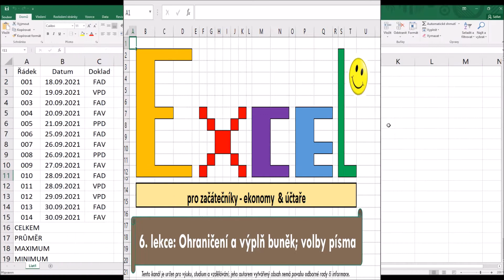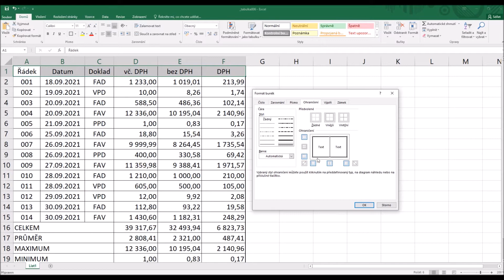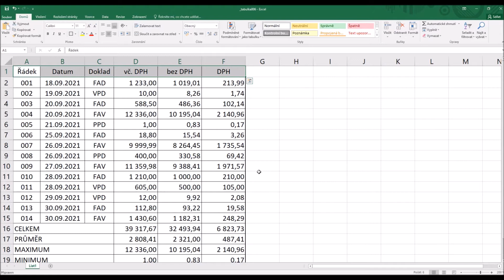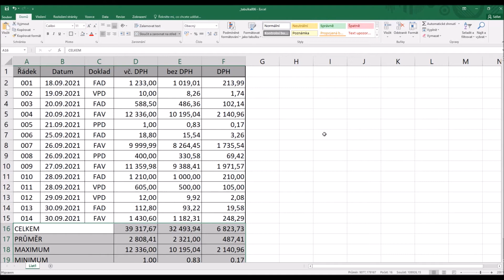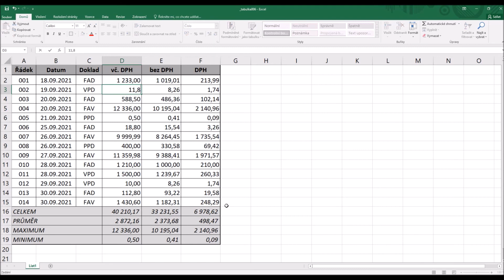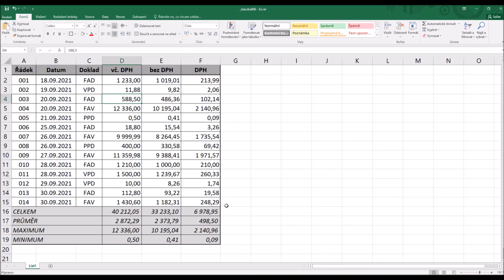Ohraničení a výplň buněk, volba písma [Excel pro začátečníky - ekonomy a účtaře 06]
V tomhle videu se budeme věnovat prakticky už finálnímu vzhledu naší tabulky. Přidáme ohraničení - chcete-li orámování - jednotlivých buněk i celé tabulky, ukážeme si, jak můžeme ohraničení volit a vybírat. Dále některé buňky vyplníme (vystínujeme), aby vynikl jejich obsah. Na závěr zvolíme písmo v některých buňkách jako tučné nebo jako kurzívu. Vše budeme ovládat myší, ale upozorníme i na některé klávesové zkratky nebo na možnosti zavolání místní nabídky týkající se označených oblastí buněk.

Tento cyklus vznikl na pomoc všem, kteří potřebují rychle a jednoduše vytvářet funkční a elegantní tabulky hlavně ve využitím v ekonomických oborech. Žádné zbytečné řeči, hodně příkladů a praktických postupů. Máte nějaký dotaz nebo námět k tomu, o čem by měly být další díly? Pište do komentářů k tomuhle videu!